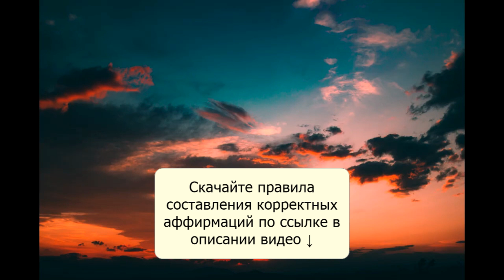Ключевая аффирмация для настройки позитивного мышления. Лучшие аффирмации на каждый день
Всё, что мы часто слышим и видим, в какой-то момент становится нашей реальностью. Наша психика так устроена, что сперва всё действительно новое вызывает у нас удивление или даже сопротивление, отторжение. Но в результате частых повторений новое становится привычным. Наше сознание не отличает часто повторяемое от реального, поэтому многое из того, что часто приходит в наши мысли, сознание воспринимает как истинное.

Как полюбить себя? Как принять себя и близких? Как жить в изобилии, гармонии и радости? Как быть совершенно здоровой? Как чувствовать себя уверенной и реализовать свой потенциал?

Для работы с подсознанием, создания новых нейронных связей и замены ограничивающих убеждений можно использовать самый простой инструмент - прослушивание аффирмаций.

Таймкоды:
00:28 Несколько научных фактов об аффирмациях
00:40 Всё, что мы часто видим и слышим, в какой-то момент становится нашей реальностью
01:00 Наше сознание не различает часто повторяемое от реального
01:15 Когда привыкание к новому происходит быстрее и легче
01:40 Что делать, чтобы заменить свои ограничивающие убеждения на новые и эффективные
02:41 Начало практики